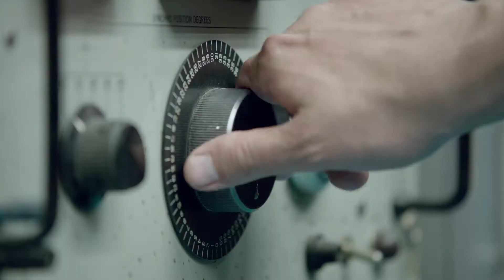Mazda CX5 Better Stronger Smarter 60